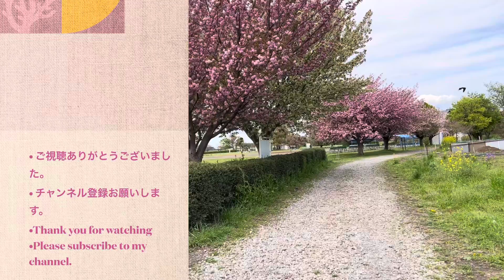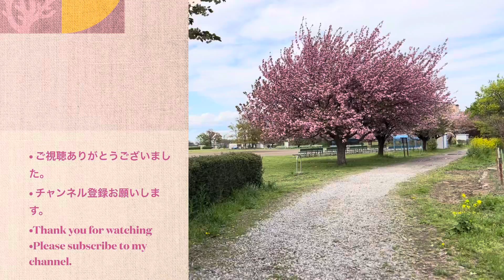上奥富運動公園 Kamiokutomi Sports Park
埼玉県狭山市の運動公園です
athletic park in Sayama City, Saitama Prefecture.